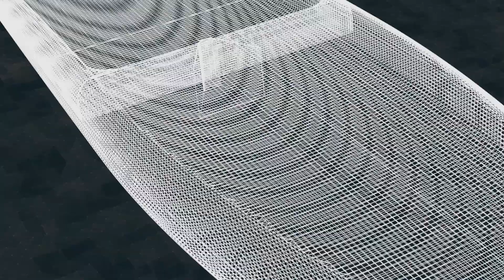Moving Parts | Meet Performance & Data Analysis James Roche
Meet James Roche. Performance & Data Analysis Team Leader at INEOS TEAM UK and the man behind the SIM.